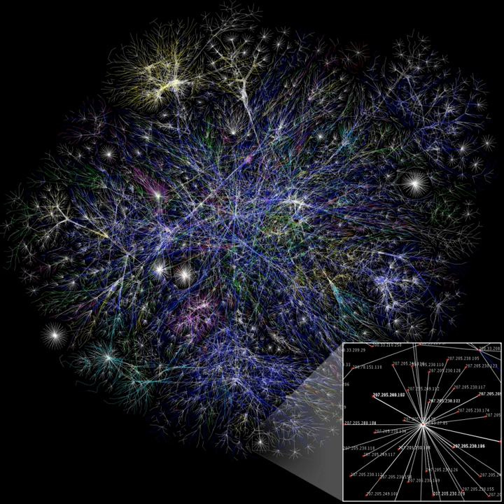Nimbus (cloud computing) | Wikipedia audio article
00:00:40 Requirements
00:01:08 See also

- Socrates

SUMMARY
Nimbus is a toolkit that, once installed on a cluster, provides an infrastructure as a service cloud to its client via WSRF-based or Amazon EC2 WSDL web service APIs. Nimbus is free and open-source software, subject to the requirements of the Apache License, version 2.
Nimbus supports both the hypervisors Xen and KVM and virtual machine schedulers Portable Batch System and Oracle Grid Engine. It allows deployment of self-configured virtual clusters via contextualization.  It is configurable with respect to scheduling, networking leases, and usage accounting.